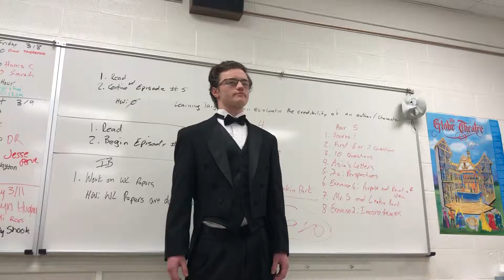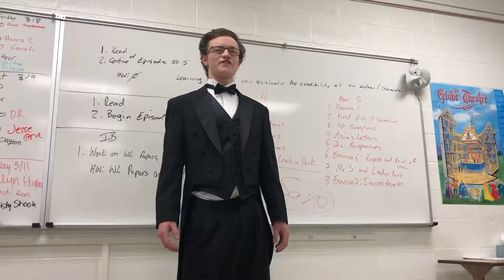Kyle Gerding sings Der Musikant